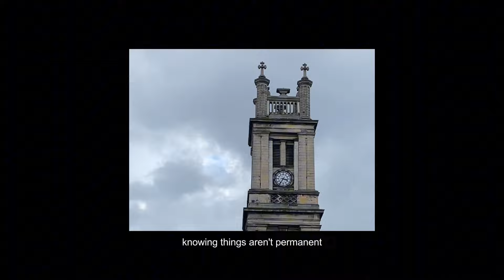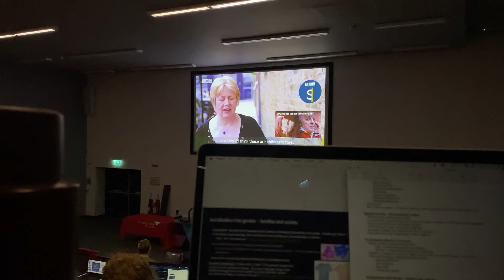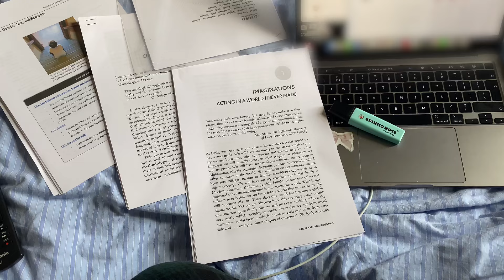slowly getting by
hi my loves, my first full week at uni! spending a lot of time at home in my bed hahah but i'll be back to it soon. much love xx

faq:
what do you use to film? my vintage canon, iphone, and edited on capcut desktop
where are you from? australia, but live in edinburgh
what do you study? criminology